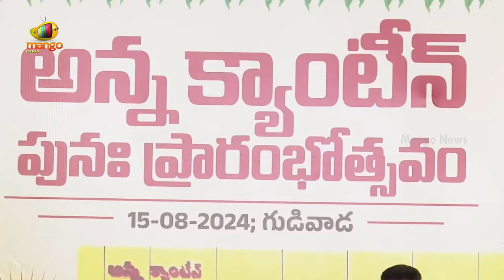Chandrababu's Mass Speech at Anna Canteen Opening in Gudivada | TDP | AP Politics | Mango News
Chandrababu's Mass Speech at Anna Canteen Opening in Gudivada. CM Chandrababu Naidu inaugurated the Anna Canteen, participated in lunch with beneficiaries, and interacted with them at Sri Tummala Seetha Rama Brahmam Municipal Park in Gudivada, Krishna District.